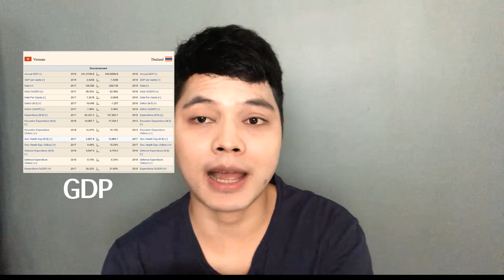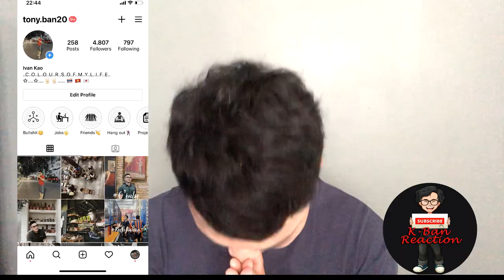ทำไมคนไทยได้เงินเดือนเยอะกว่าคนเวียดนาม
สวัสดีครับทุกคน วันนี้ผมจะทำคลิปเกี่ยวกับกระทู้ "ทำไมคนไทยได้เงินเดือนเยอะกว่าคนเวียดนาม"